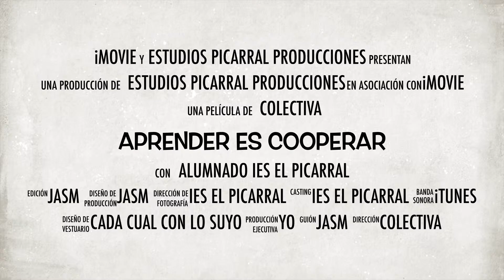Aprender Es Cooperar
Trabajando y aprendiendo entre tod@s